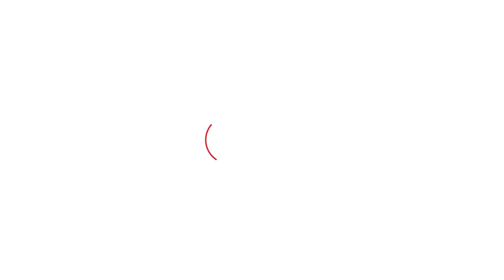Wrestler Pooja Gahlot ने Sushil Kumar को देखकर की कुश्ती,1 करोड़ का दंगल जीता,Modi भी हुए थे फैन।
Exclusive: Wrestler Pooja Gahlot ने वॉलीवाल छोड़कर 17 साल की उम्र में लड़कों के अखाड़े में कुश्ती सीखी,1 करोड़ का दंगल जीतकर भारत केसरी बनी,गांव छोड़कर शहर में किराए पर रह रहा है पूरा परिवार,भावुक कर देगी ये पूरी कहानी। Sonia Satyaneeta के साथ ये पूरी बातचीत देखें।